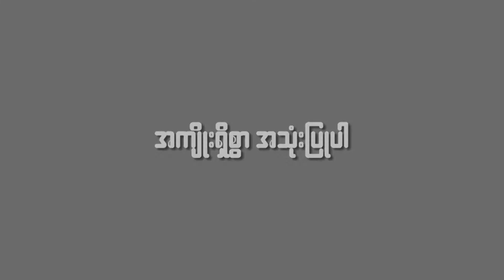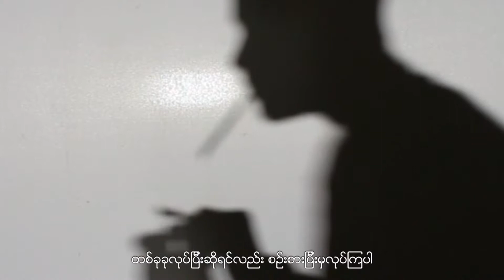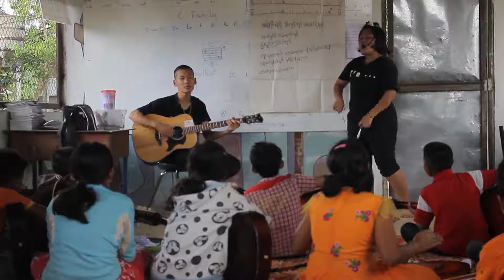Use Effectively MV MYN Subtitle